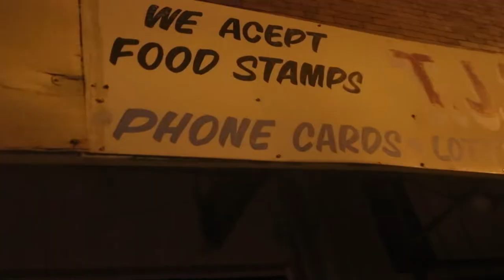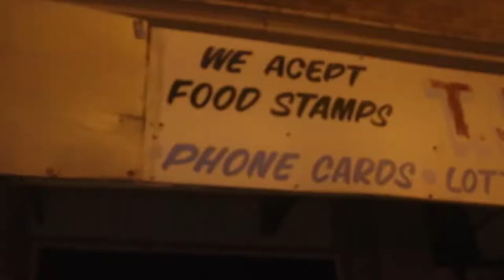" THATS THE CODE " X ROAD RUNNER J BLOCK X BLOCKO 🎨 By MommaBoyVisuals